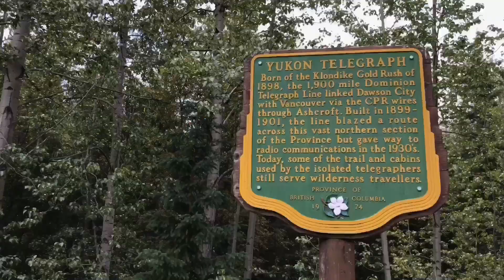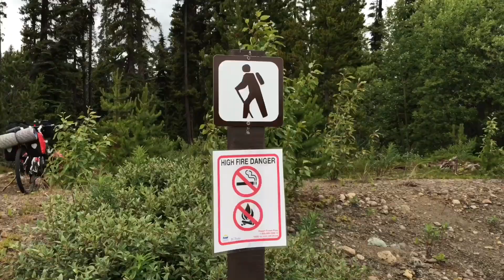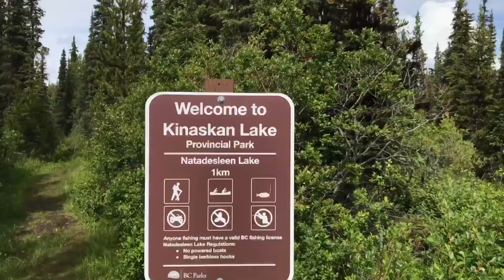Episode 017 -Kinaskan P. Park-